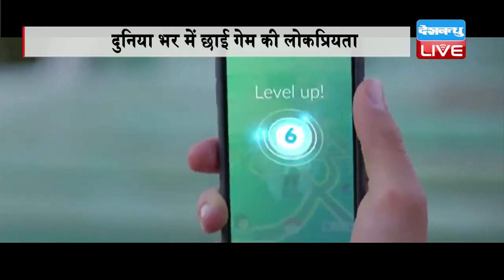DBLIVE | 6 August 2016 | Pokemon Go banned by Iranian authorities over 'security'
एक तरफ जहां दुनियाभर में लोगों पर पोकेमॉन गो गेम का नशा छाया हुआ है, तो वही सुरक्षा कारणों की वजह से ईरान ने पोकेमॉन गेम खेलने पर पाबंदी लगा दी है...
...पोकेमॉन गो’ के नाम से लॉन्च हुई इस गेम ने लोकप्रियता की सारी हदें पार कर दी हैं। लोगों पर गेम का ऐसा खूमार चढ़ा है कि दो भाई गेम खेलते-खेलते कनाडा से अमेरिका जा पहुंचे। एक महिला तो यह गेम खेलते-खेलते एक पेड़ में अटक गई, जिसके बाद फायर ब्रिगेड की मदद से महिला को निकाला गया। हालाकि लोग पोकेमॉन गो को खेलते-खलते घटनाओं का शिकार हो रहे हैं जिसके चलते ईरान की वर्चुअल स्पेस की उच्च परिषद ने इस गेम पर प्रतिबंध लगा दिया है। बहरहाल गैर इस्लामी का हवाला देते हुए सउदी अरब ने भी पोकेमॉन गो गेम के खिलाफ फतवा जारी किया है। इस गेम के बारे में बताए तो आप फोन के कैमरे का इस्तेमाल करके पोकेमॉन को पकड़कर प्वाइंट हासिल करते है। पोकेमॉन हासिल करने और जिम्स में लड़ने के लिए आपको वास्तविक दुनिया में जाना पड़ता है। आप जब चलेंगे और मुड़ेंगे तो गेम के अंदर आपका कैरेक्टर भी चलेगा और मुड़ेगा। पोकेमॉन एग्स को हैच करने के लिए आपको एक निर्धारित दूरी चल कर तय करनी पड़ती है। जिसके लिए इस गेम को खेलने के लिए अपने घरों से बाहर निकलना पड़ता है।
पोकेमॉन गो को दुनिया के करीब 40 देशों में खेला जा रहा है ऐसे में गेम पर अधिकारिक तौर पर बैन लगाने वाला ईरान पहला देश है।